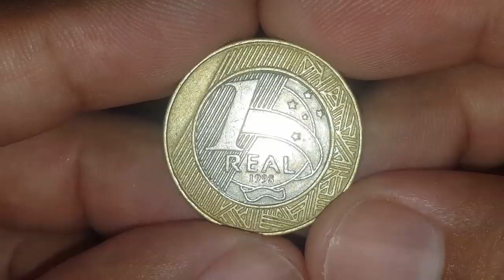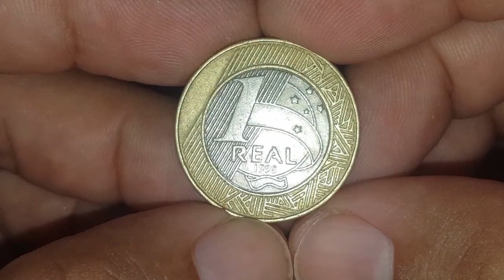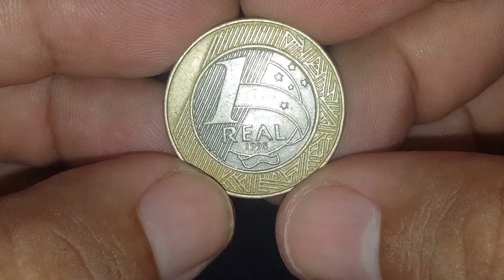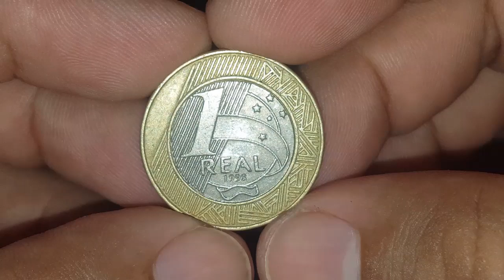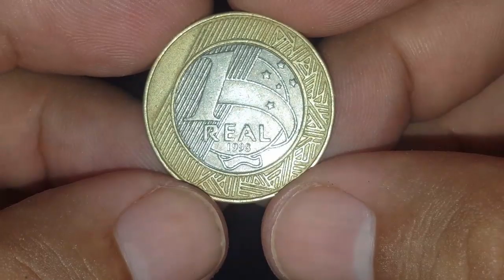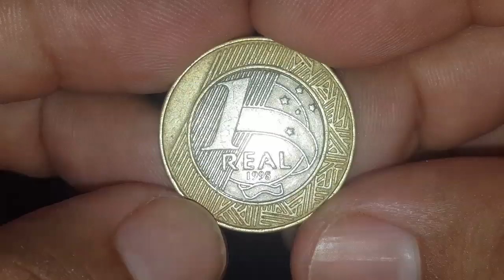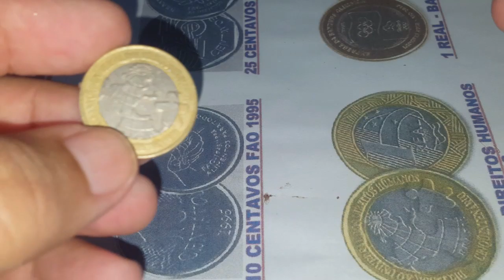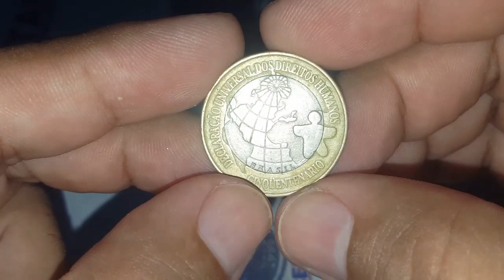Moeda de 1 Real valiosa difícil e "rara de 1998 valor: Dica para conseguir a sua DH bem em conta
Saiba da moeda de 1 Real valiosa difícil e rara de 1998. Veja quanto vale a moeda de 1 Real direitos humanos!.. Confira o valor atualizado desta moeda rara, difícil e de baixa tiragem.
Bem vindos ao Numismática R Santos. Obrigado.